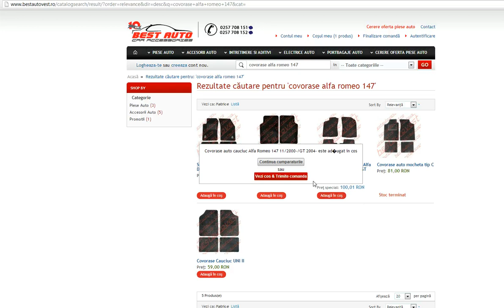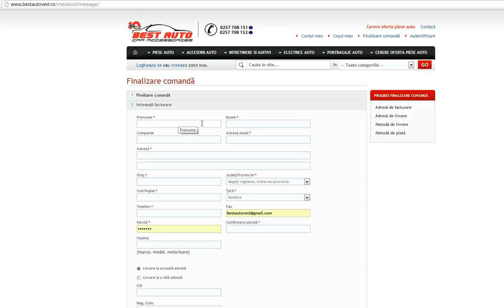Covorase cauciuc Alfa Romeo 147, GT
Covorase auto din cauciuc special pentru Alfa Romeo 147, GT le puteti achizitiona accesand acest